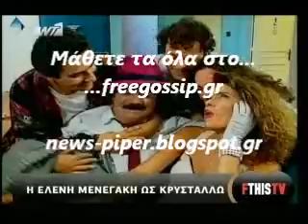Ο Μ.Σεφερλης στο Fthistv2